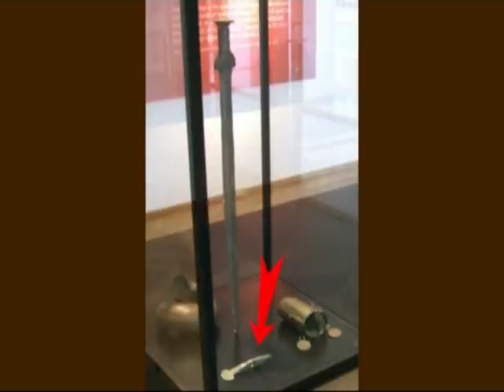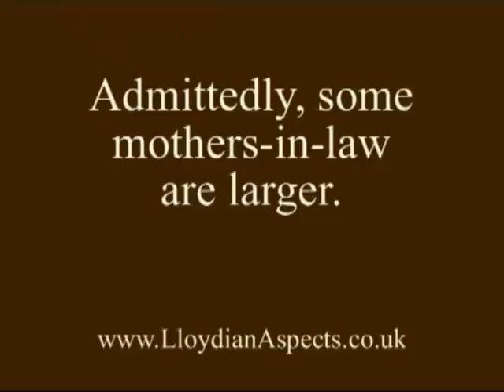Battle-axes were SMALL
In which I continue my assault on the inverisimilitudinous ways of the depictors of medieval weaponry.